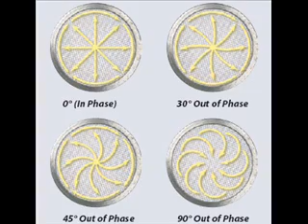How To Change Weight Settings & Assemble a Kason Vibroscreen Circular Vibratory Separator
In this tutorial, Kason offers a step-by-step demonstration of how to change the weight settings and how to assemble your Kason Vibroscreen Circular Vibratory Separator.